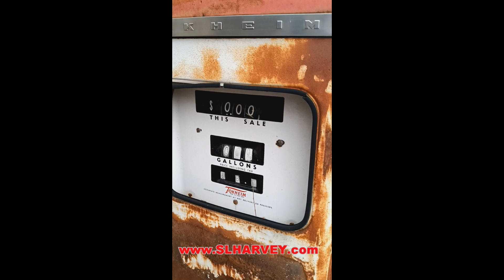Udall Gas Pumps Show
These are gas pumps with the price per gallon set at 43.9 cents per gallon,